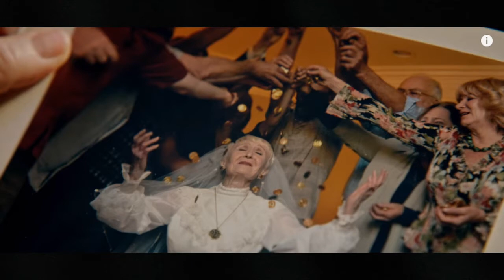"Hereditary" (2018) - Denial, "Don't Look Now" & What IS The Story With The Dad? (*Spoilers*)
**Warning - this review contains spoilers**
Like everybody else, the amazing "Hereditary" (2018) left me with questions - very intriguing questions...
So while talking about some of the elements in the film that I found the most interesting, I also wanted to raise the one question that has bugged me the most about this film - what is going on with the dad, Steve?
Is he just a *really* unemotional and uninvolved husband and father?

Is he a kind of enigmatic red herring in the story?

Or is there something more sinister going on with him?

I'm probably overthinking it, as usual, but I have my own crackpot theory about him...

I love the fact that this movie is so open to interpretation and doesn't give the viewer all the answers. I'm sure we all have different interpretations of what's going on here and I love that the ambiguities of the film encourage that.

This is just my interpretation...but I think, if it is plausible, it adds to the profound creepiness of the film.

"Hereditary" written and directed by Ari Aster.
    Toni Collette as Annie Graham
    Gabriel Byrne as Steve Graham
    Alex Wolff as Peter Graham
    Milly Shapiro as Charlie Graham
    Ann Dowd as Joan
    Mallory Bechtel as Bridget

Copyright for the film remains with the film-makers. Any material included here is used only for the purposes of review.